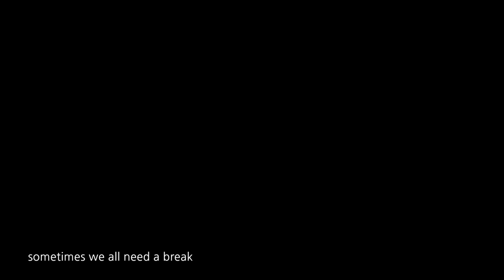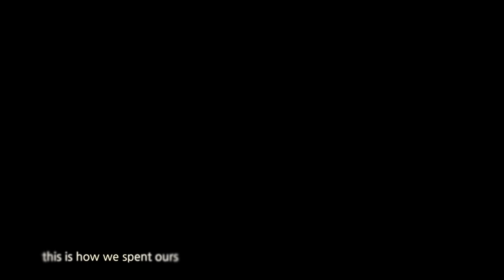Havuniemi 2013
Shot & edit: George Atanassov

Shot on: Canon 5D MKII + Canon lenses + Konova K2 60cm slider
Cut & Grade: FCP X